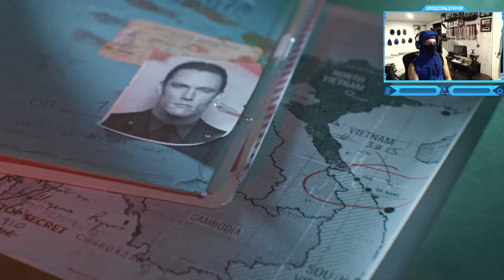Call of Duty: Black Ops Cold War - Campaign Mission #4 - Die Landebahn (East Berlin Briefing)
Call of Duty: Black Ops Cold War - Campaign Walkthrough Gameplay - Mission #4 - Die Landebahn (East Berlin Briefing - CIA Safehouse E9)
East Berlin Briefing is a mission featured in Call of Duty: Black Ops Cold War. The encrypted Perseus intel that Bell recovered in Vietnam contains a present day name worth investigating.
Timestamps ⏱
0:00 - Intro
0:08 - Black Debrief: Decryption
0:57 - East Berlin Briefing
2:22 - Talk to Alder
3:11 - Talk to Sims
5:03 - Talk to Alder after the Phone Call
5:35 - Talk to Park
7:15 - Outro